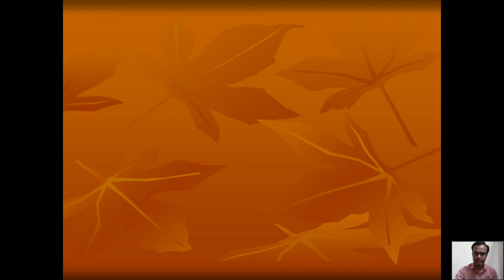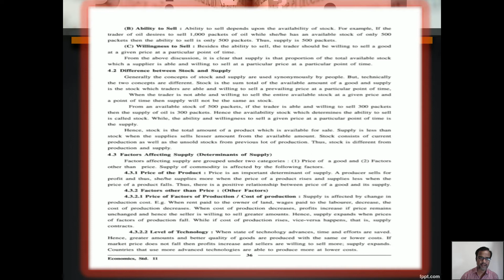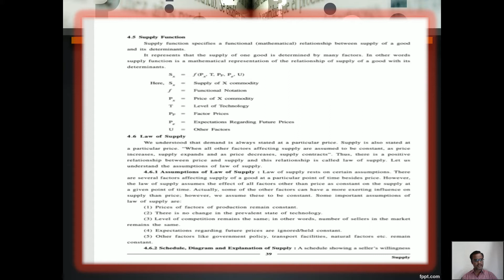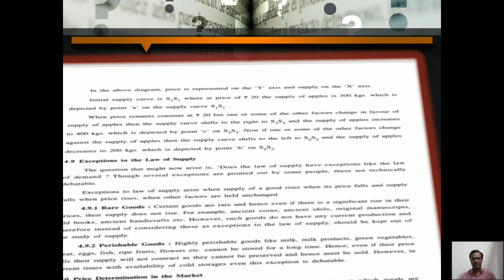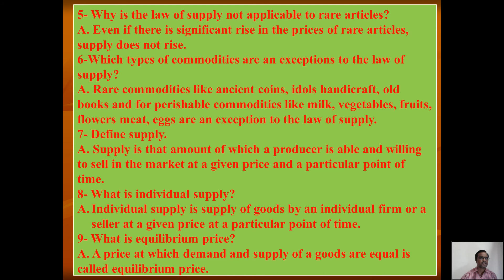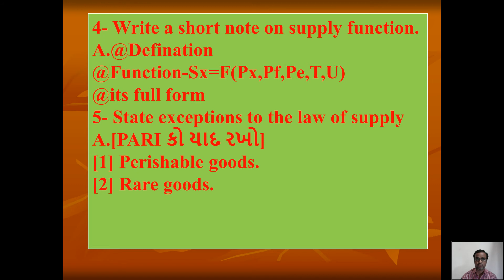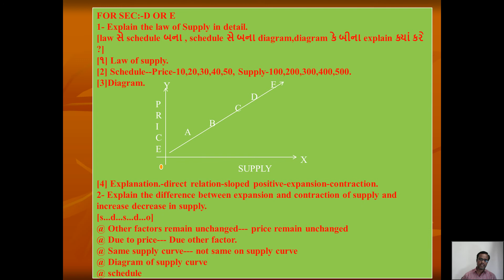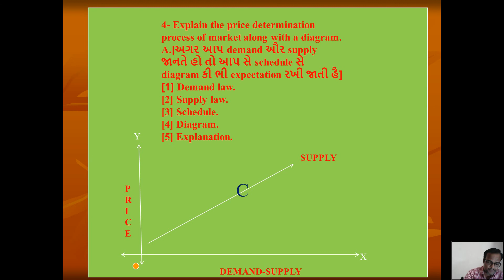STD.11.ENG.MED.CH-4 SUPPLY (REVISION ROUND)-SUB ECO.BY KRUPESH G NAIK GUJARAT BOARD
STD.11.ENG.MED.
CH-4 SUPPLY
(REVISION ROUND)-
SUB ECO
.BY KRUPESH G NAIK
 GUJARAT BOARD